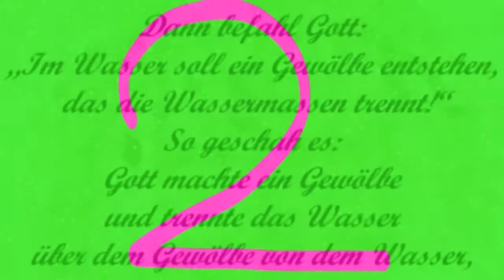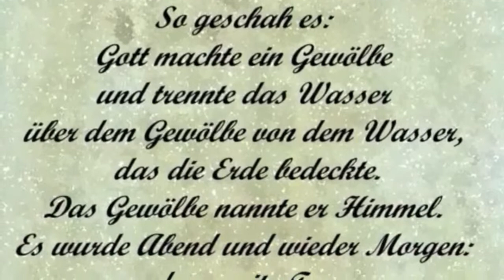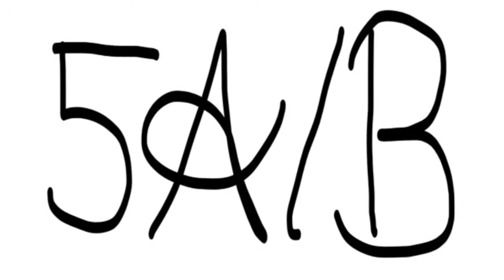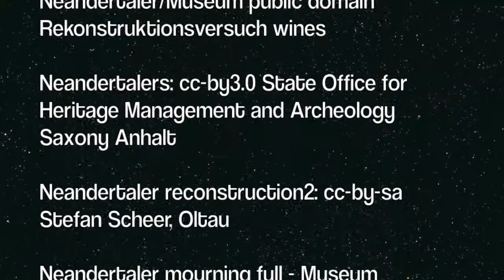Die Schöpfung 5ab 2014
reliprojekt klasse 5a/b